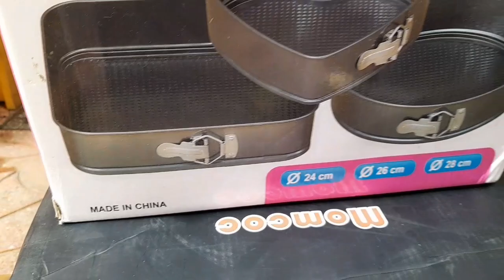MeeshaaQr Kumaa Sodomii Sadeetifi dhibaa Afuurin/38'450 Bitamee.